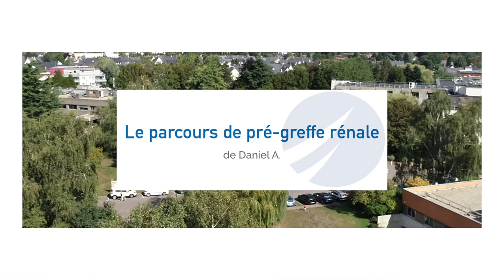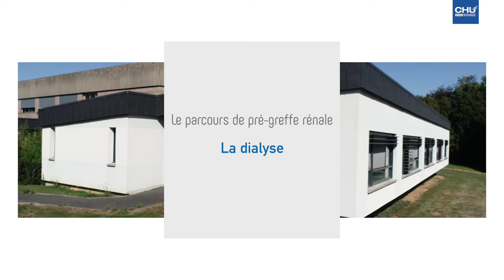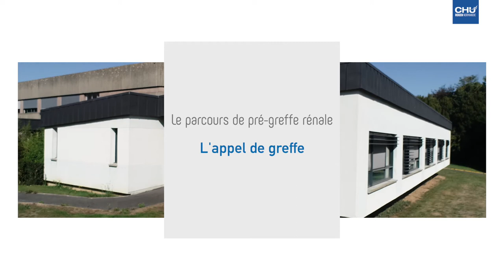Témoignage de Daniel A.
Daniel a bénéficié d'une greffe pré-emptive, c'est-à-dire sans passer par la dialyse. Sa première greffe, provenant d'un rein de sa femme s'est soldée par un échec. Il est alors dialysé jusqu'à sa seconde transplantation, provenant d'un donneur décédé.